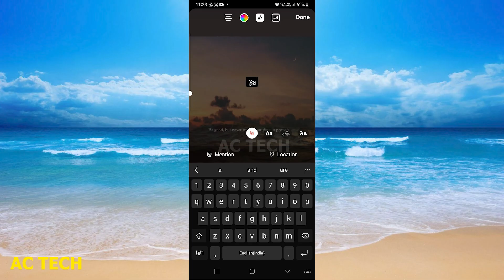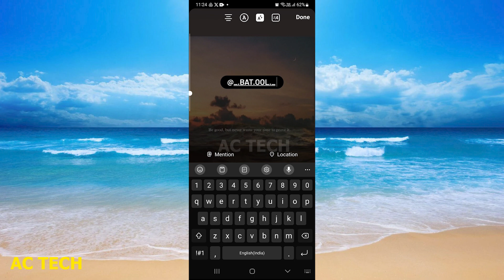Instagram Story Me Kisi Ko Mention Kaise Kare | How To Mention Someone On Instagram Story( in Hindi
How To Mention Someone On Instagram Story | instagram story pr kisi ko mention kese kare

1. Instagram Story Mention Kaise Kare | How To Mention Instagram Story Instagram Me Mention Kaise Kare
2. Instagram story mention kaise kare | How to mention instagram story | Instagram story mention
3. Instagram Story Me Kisi Ko Mention Kaise Kare | How To Mention (Tag) Someone In Instagram Story
4. Instagram me mention kaise kare | How to mention someone in instagram story
5. Instagram story mention kaise kare | How to mention instagram story | Instagram story mention
6. instagram story par mention kaise kare | how to mention someone in instagram story
7. Instagram story mention kaise kare | How to mention instagram story | Instagram story mention ?
8. Vampire Lord Blade Versus The Avengers! | Blood Hunt: Full Story (The Big Spill)
9. dusro ka instagram story apne instagram story par kaise lagaye dusre ka story Apne story per
10. instagram story mention kaise kare | how to mention instagram story instagram me mention kaise kare

1. How to Mention Someone on Instagram Story (2024)ред Mention Someone in Your Instagram Story
2. How to Repost Instagram Story
3. How to tag people on Instagram story
4. How to Tag Someone on Instagram Story (2024)
5. How to Mention Someone on Instagram Story! 2024
6. How To Mention Someone In Your Instagram Story? | Trendz Plus
7. How To Mention Someone On Instagram Story
8. Instagram Story Mention Kaise Kare | How To Mention Instagram Story Instagram Me Mention Kaise Kare
9. How To Mention Someone In Instagram Story Without Showing 2024 [ New Update ]
10. Vampire Lord Blade Versus The Avengers! | Blood Hunt: Full Story (The Big Spill)